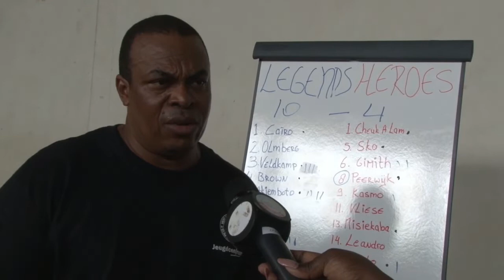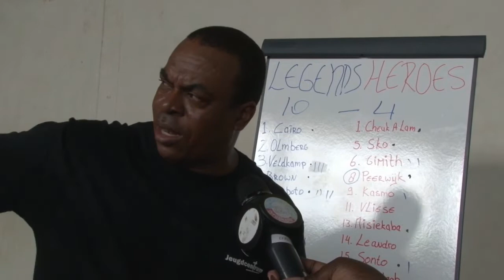01 07 2020 Geestelijke leiders vieren Keti Koti